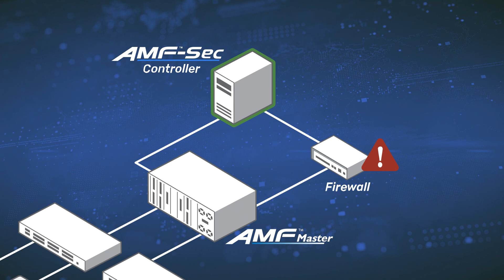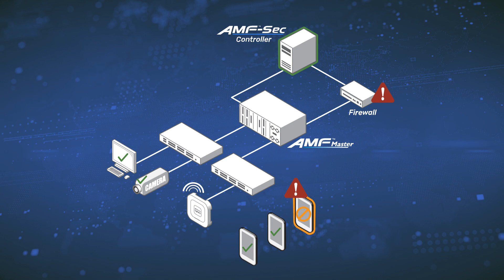How Self-Defending Networks Work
You don't have minutes, hours or days to spare in a data breach. Network security is crucial. Transform your network security with a self-defending network that reacts immediately.